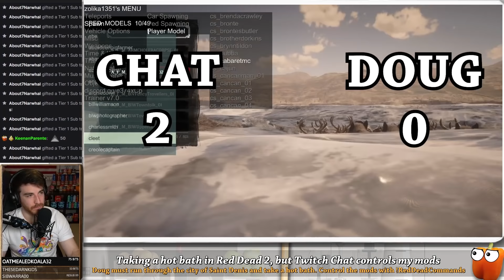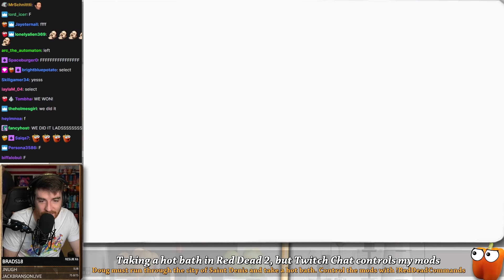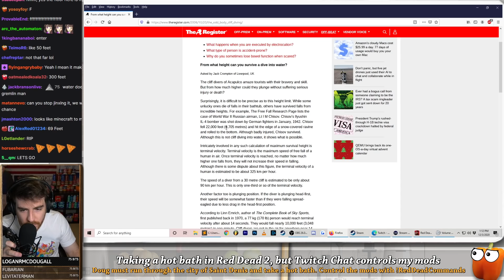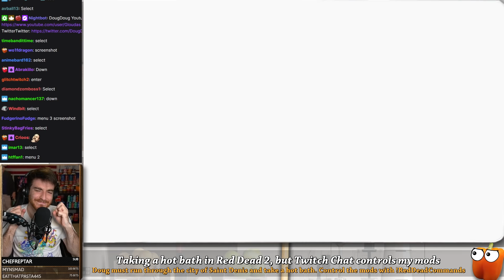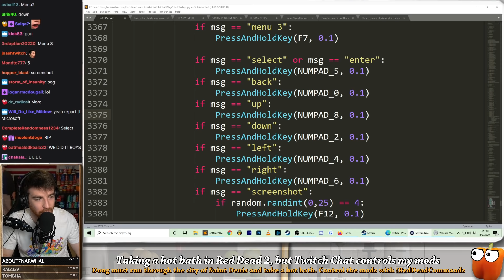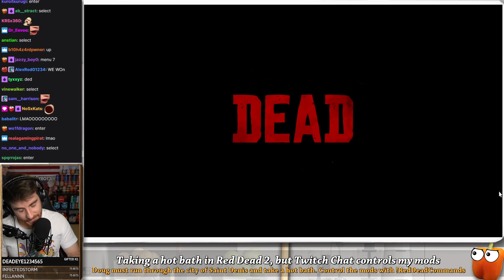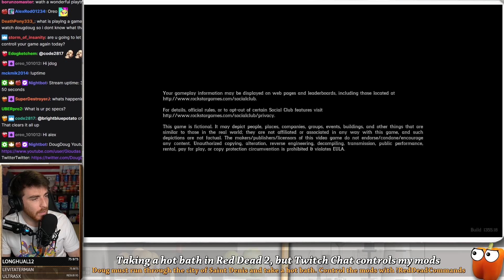DOUG VS TWITCH CHAT: The Red Dead Bath Challenge REMATCH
The REMATCH of Doug trying to take a bath while Twitch Chat controls his mods.